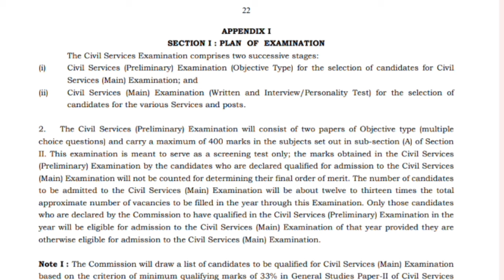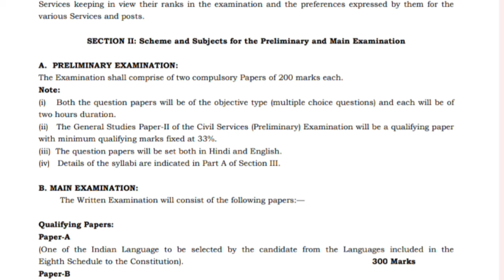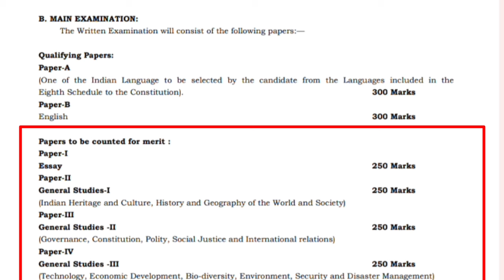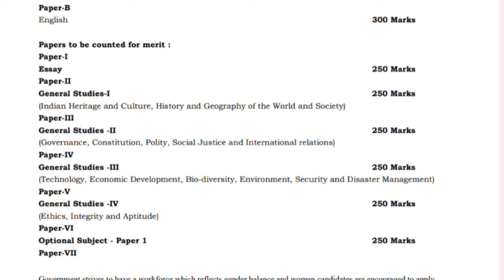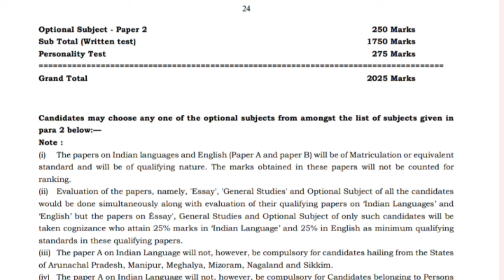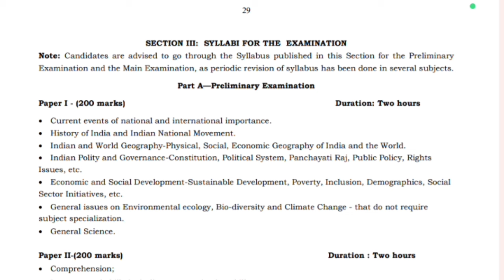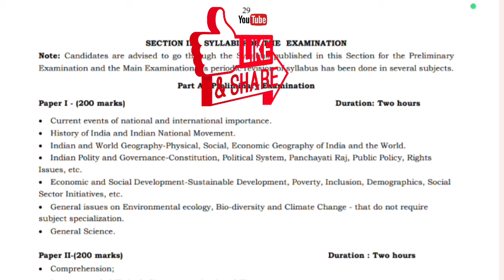UPSC Civil Service Exam Pattern 2024|Upsc Exam Pattern in Bengali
Hi Guys,  I Am Biswajit Today Special Topic Covered :;UPSC Civil Service Exam Pattern 2024|Upsc Exam Pattern in Bengali|